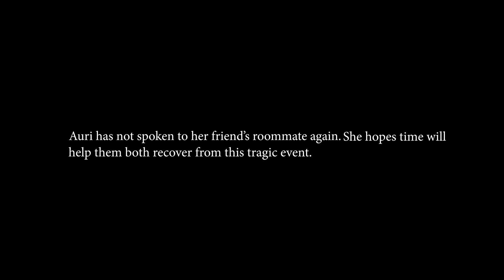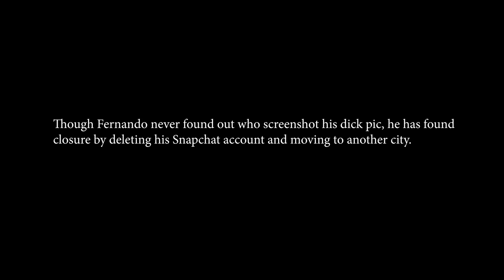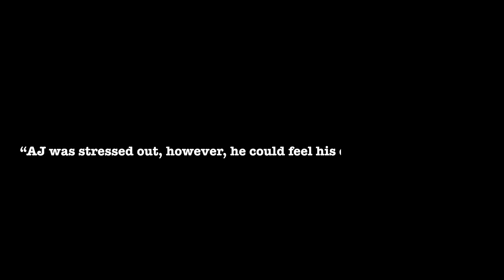People Share Their Social Media Horror Stories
These social media mess ups will make you cringe.

MUSIC
Running Waters_Full
Licensed via Warner Chappell Production Music Inc.
To My Friend_Full Mix
Hope is a Four Letter Word_Full Mix

STILLS
/BuzzMoji
Flat designed vector icons of hipster photo camera, like symbo
LEBERUS/Getty Images

Video wall. Lateral and High view. Loopable
nmlfd/Getty Images